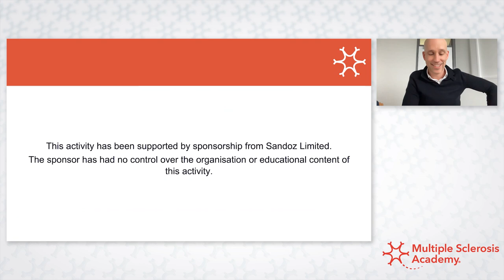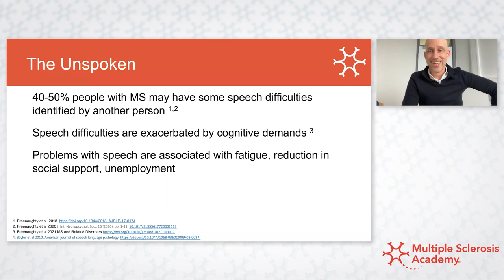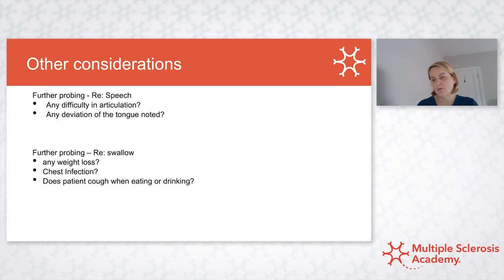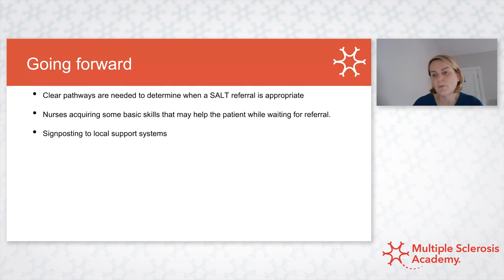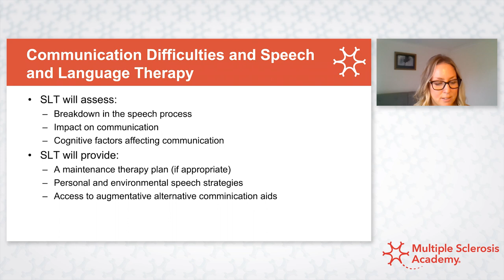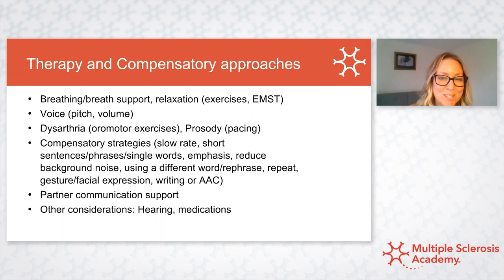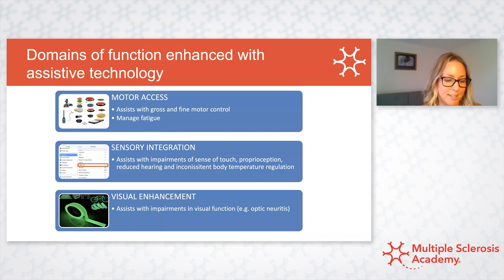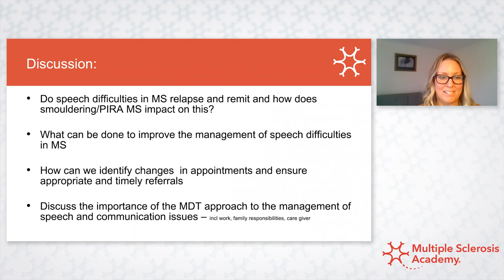Discussing the unspoken: Speech & Communication difficulties in MS